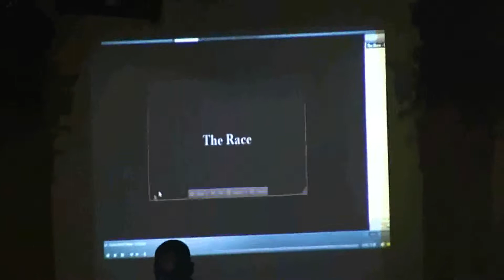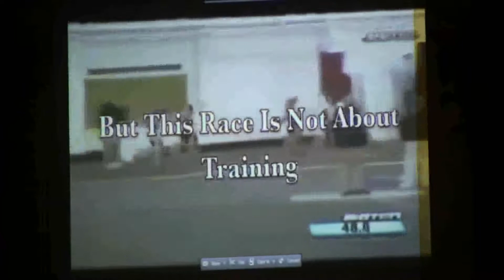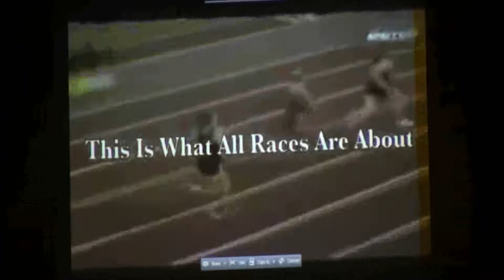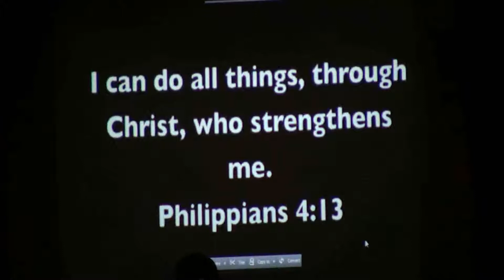Staying Alive, Thurs 9 15 11